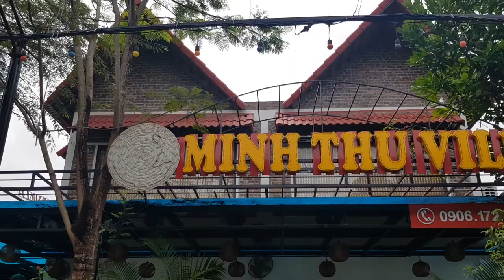Resort Tam Cốc Bích Động Ninh Bính 450m2, 16 tỷ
+ Resort  450m2, mặt tiền 15, hướng Tây Bắc,  đường 16m.
+ Resort đang kinh doanh tạo ra dòng tiền gồm 8 phòng nghỉ, 1 quầy bar, 1 nhà hàng tầng 2, có bể bởi.